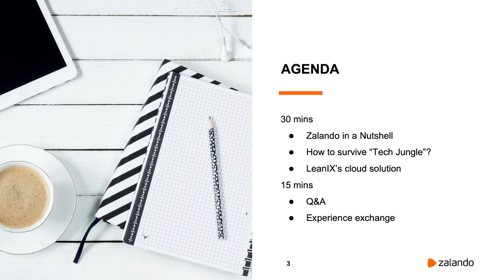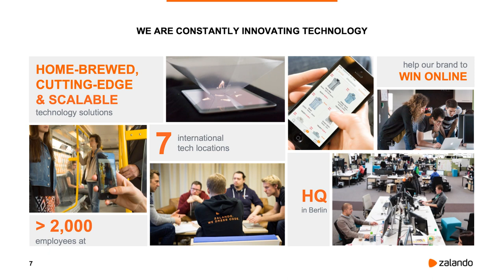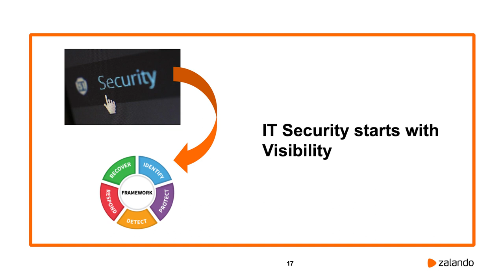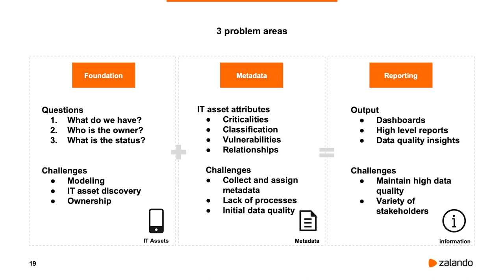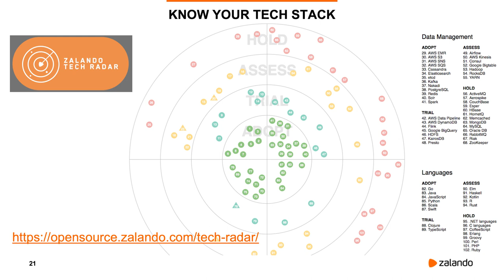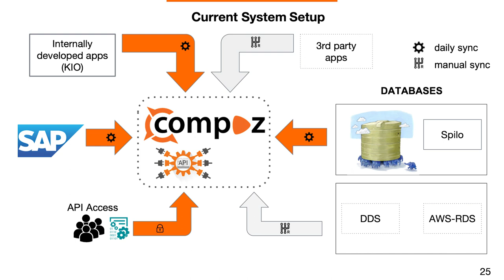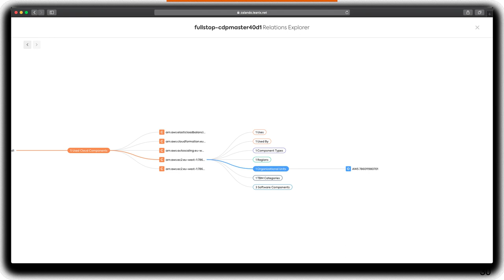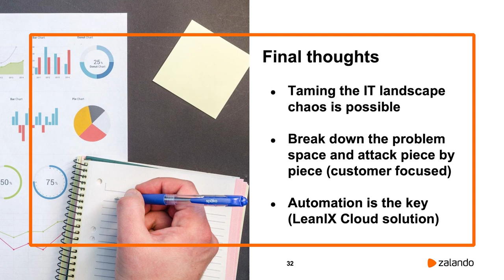LeanIX EA Connect Days 2019 | Automating the Discovery of Microservices Architecture in AWS, Zalando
Recording of the Presentation by Milos Zivanovic of Zalando at the 2019 EA Connect Days in Bonn: Zalando, Europe’s biggest online fashion retailer, maintains strong revenue growth of 20-25% with the one clear goal: to become the starting point for fashion, reaching EUR 20 billion GMV by 2023/2024. Consequently, Zalando’s technical inventory is increasing rapidly and currently has more than 5000 active applications maintained by 350+ tech teams. This session highlights the challenges with the fast-growing IT landscape by looking through the lens of Information Security. Nowadays, respecting customer’s privacy and offering a secure platform has become essential in order to build customer trust and loyalty. Therefore Milos and his product team are validating LeanIX’s cloud solution with the aim to automatically discover IT assets in AWS and identify security risks.